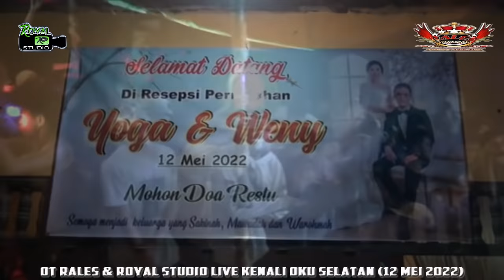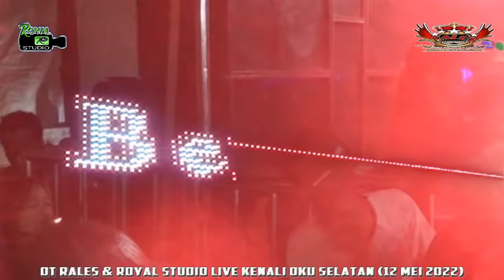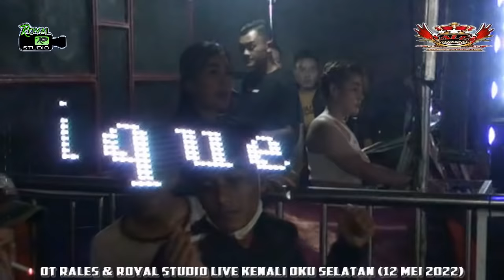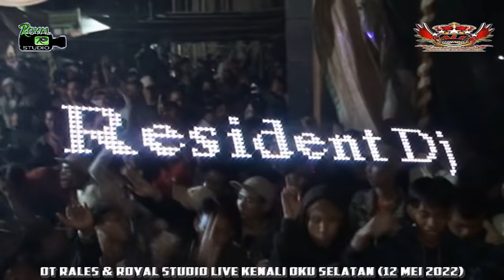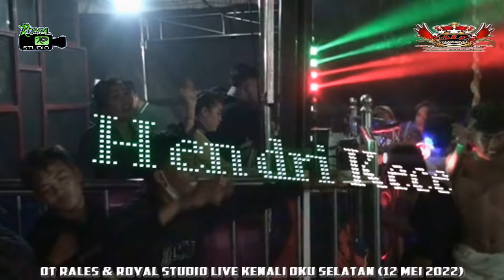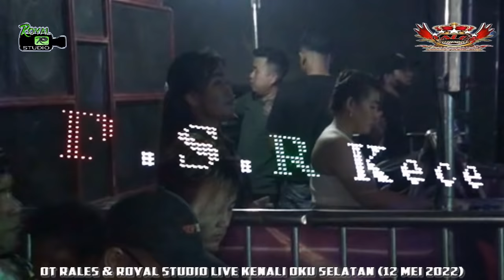DJ Bersabarlah - Andika Mahesa - OT RALES Kenali OKU Selatan - Penonton Meluber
Bersabarlah - Andika Mahesa
DJ Terbaru Hits 2022

OT RALES & ROYAL STUDIO
Shoow Kenali OKU Selatan